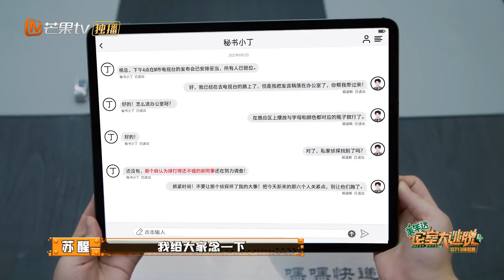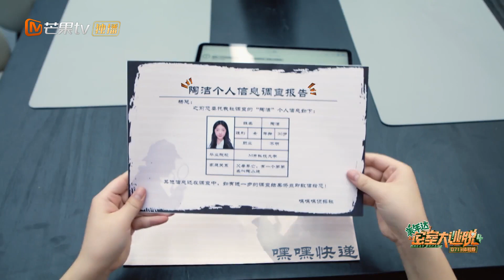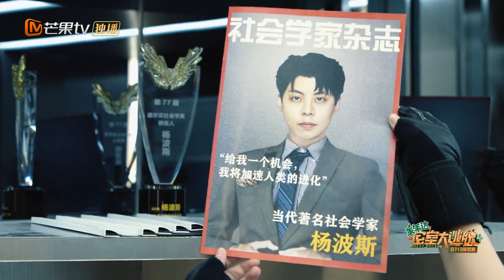王栎鑫的心思你别猜！装傻演得好卧底少不了！《密室大逃脱4 体验版》Great Escape S4 Trial Version丨MangoTV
0713男团惊喜加盟《密室大逃脱》的世界！热血体验《惊心offer》主题密室，进入职场再就业，究竟谁能拿到MT游戏公司的offer？这群老朋友又能否发挥团魂和默契，抗住这里重重考验？第四季谜云四起，逃脱开启！加入会员即可抢先看！
嘉宾阵容：陈楚生/陆虎/苏醒/王栎鑫/王铮亮/张远